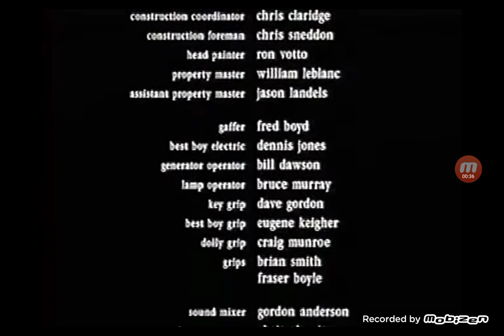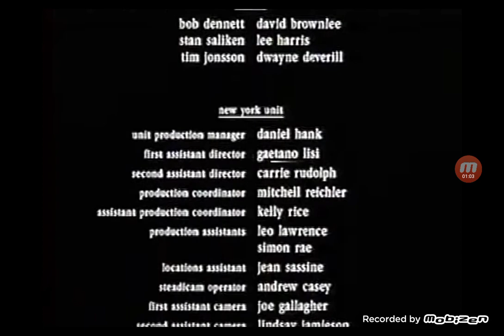An Unexpected Family (1996, Drama) Credits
I.A.T.S.E. Local 669 (acknowledgement - as IATSE 669 International Photographers Canada)
Teamsters Local 155 (acknowledgement - as Teamsters 155)
I.A.T.S.E. Local 891 (acknowledgement - as IATSE 891 Motion Picture Technicians)